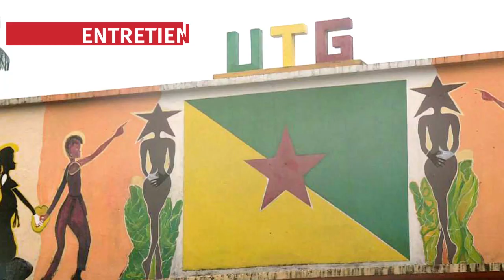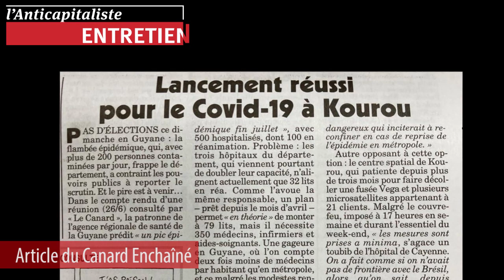L'épidémie de Covid en Guyane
« La réalité guyanaise c'est la même que celle que l’on vit dans toutes les dernières colonies françaises, c'est à dire qu'on a un sous-développement endogène qui est lié à la situation coloniale. Les quelques services publics qui ont été développés, à chaque fois, c'est des luttes intense qui ont permis d'arracher des petits trucs, des petits machins... Par exemple, dans le domaine hospitalier, on a 11 lits de réanimation pour 300 000 habitants. C'est 3 à 4 fois moins qu'en France. » Adrien Guilleau